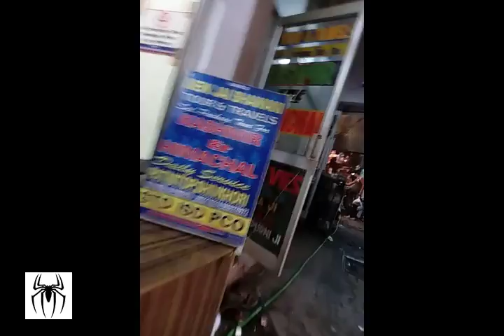JAI MATA DI - Katra Main Market to New Bus Stand Street View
Canon EOS 1300D 18MP Digital SLR Camera
AmazonBasics 50-Inch Lightweight Tripod with Bag
Generic Professional Mic
Rode VMGO Video Mic
Boat Rockerz 400 On-Ear Bluetooth Headphones